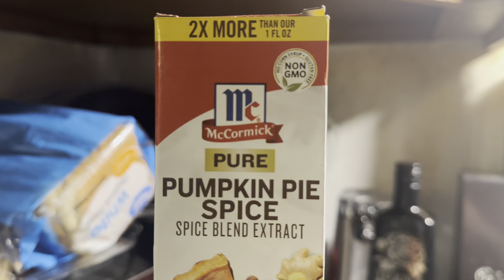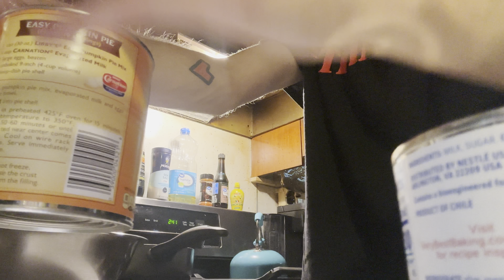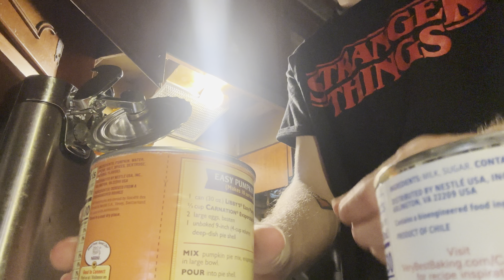MADE MY BLENDER SMOKE!